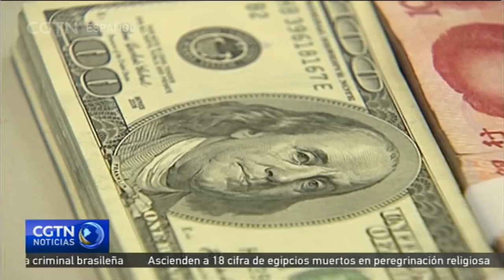Los expertos afirman que el déficit comecial puede beneficiar a los estadounidenses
China y Estados Unidos mantendrán conversaciones de bajo nivel a finales de este mes. Una delegación china liderada por el viceministro de comercio, Wang Shouwen, se encontrará con los representantes de Estados Unidos, liderados por el Secretario de Asuntos Internacionales, David Malpass. El jueves de la próxima semana, Whashington impondrá aranceles del 25% sobre productos procedentes de China por un valor de 16 mil millones de dólares. El déficit comercial y el crecimiento de China han preocupado a los políticos de Estados Unidos, pero un experto ha comentado a CGTN que la guerra comercial no es la solución para reducir las preocupaciones estadounidenses.